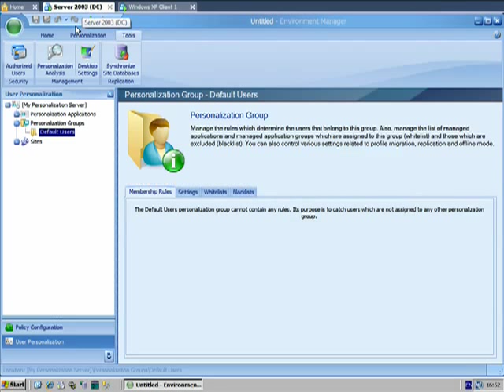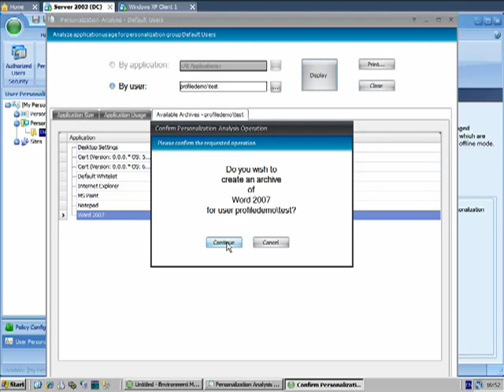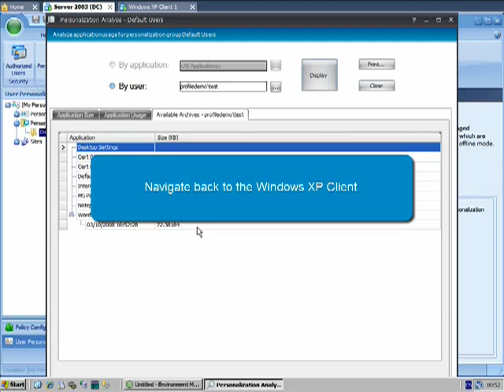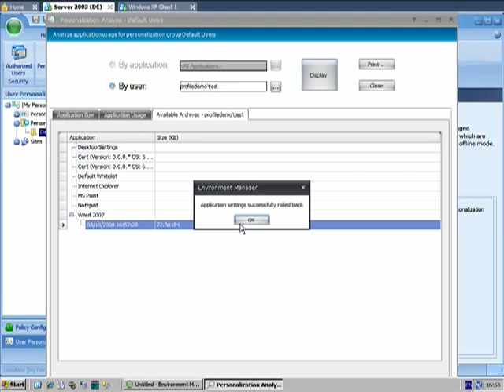AppSense - User Personalization Profile Rollback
Reduce support costs and time to repair damaged profiles by taking scheduled snapshots of the user settings on a per application basis and if required, roll back the settings to a previous known good snapshot for a user on a per application basis.

Rollback the application settings to a previous version, no longer have to delete roaming profile and all user settings.